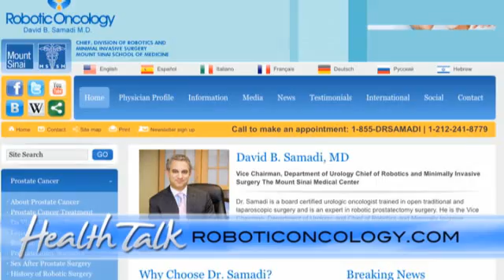PSA Test & Alternative Prostate Cancer Treatment - Dr. David Samadi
Dr. David Samadi, prostate cancer specialist at Lenox Hill Hospital, discusses prostate cancer key facts. He stresses the PSA test importance and the evaluation of test results by an experienced PSA expert to monitor PSA level trends and PSA velocity. Regarding alternative prostate cancer treatments, Dr. Samadi cautions against too much reliance on diet and supplements, but encourages men to maintain a healthy weight, exercise regularly and consume foods with antioxidants such as lycopene. Dr. Samadi also discusses his specialty, robotic prostatectomy surgery, stressing that it completely eliminates the prostate cancer and is the only way to accurately assess the disease - both the type and the stage or level of advancement.